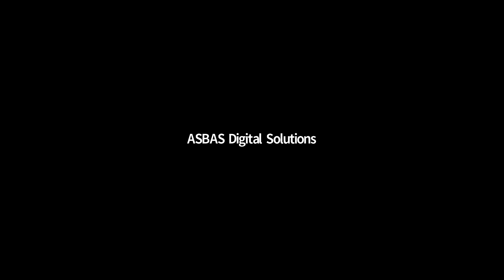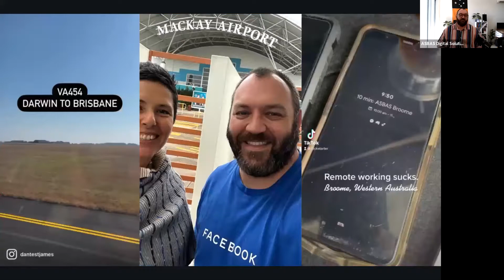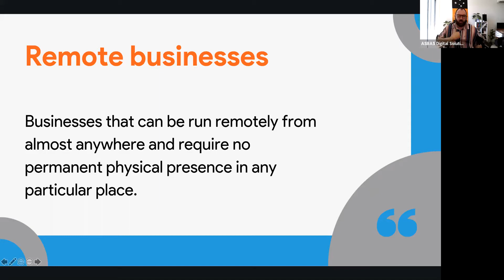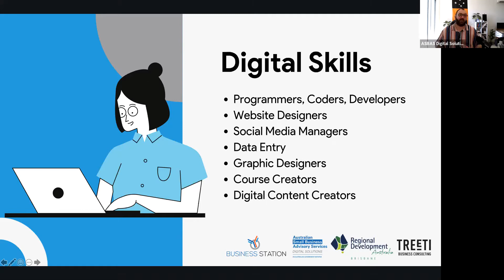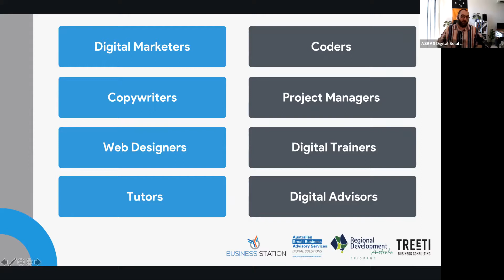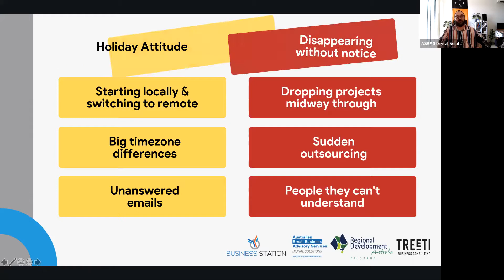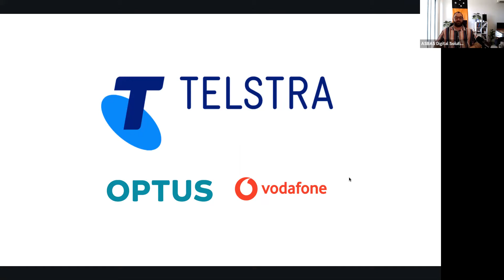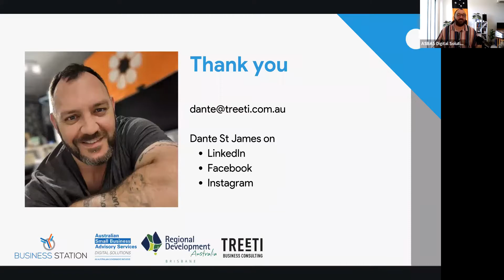How to create a business while you're travelling Australia By Dante St James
The Digital Nomad isn’t everyone’s preferred lifestyle choice. When you’ve got kids, pets, a garden and commitments in your hometown, the idea of travelling constantly across Australia can seem like hell.
But for those who choose to seemingly live out of their suitcase with nothing but a boarding pass and a dream, they wouldn’t want to live any other way.
There’s not a lot of jobs that offer to pay your way to a life of constant travel - unless you work for an airline. So if you want the life, you’ll need to build your own business.
The Travelling Business Framework is a set of processes that can help you to design a business and lifestyle that you can take on the road. Initially you’ll be testing it out on a couple of business trips. Eventually you can uproot yourself and take your business permanently on the road.
In this webinar full of big ideas and great tips from current digital nomads, you’ll learn:
What you need to have already done before you depart
The kinds of businesses that travel well
The financial and legal considerations of a life on the road
How to test out your mobile business idea
How to marketing and scale up your travelling business
The Travelling Business Framework is based on an upcoming book and course series that is designed to inspire those who want to hit the road while growing both their influence and their business as they continue on their journey as a mobile business.

Dante St James is a Community Trainer, Marketing Science Professional, Digital Marketing Associate, Certified Media Planner and Media Buyer with Facebook Australia & New Zealand. He is also the APAC region’s only certified Facebook Blueprint Lead Trainer.
He is also a Training Partner for Google's Digital Springboard, the Australian Government's BeConnected program and the Australian Cyber Security Centre's Stay Safe Online program. And as an advisor and trainer for the Commonwealth’s ASBAS Digital Solutions and New Business Assistance with NEIS programs, he works with dozens of businesses in a 1:1 capacity each month.
From his base in Darwin, Northern Territory, Dante spends most of his time travelling extensively across Australia providing training and support for community organisations, media, small business and regional/rural businesses to enable them to get more out of today’s best digital tools and services.